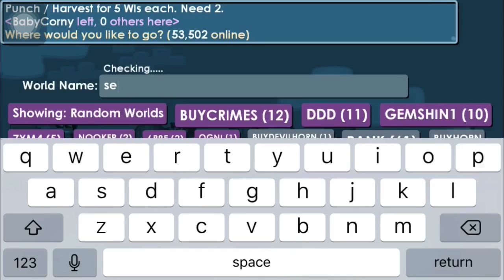Getting My First Ring | Growtopia